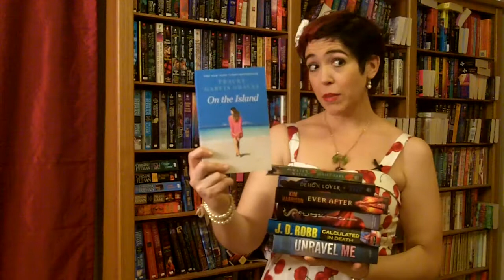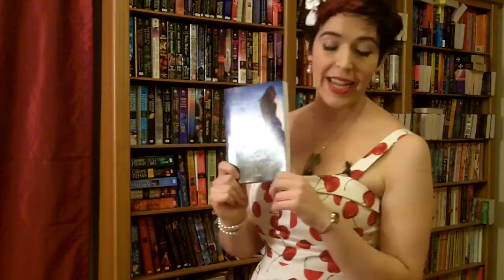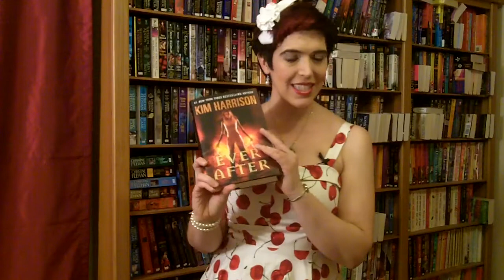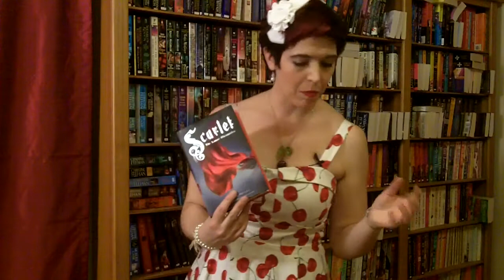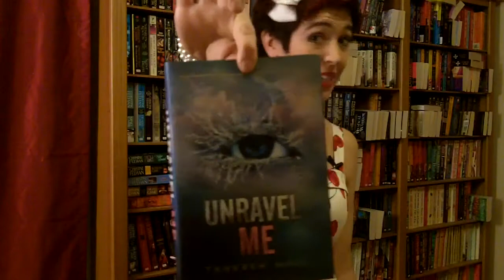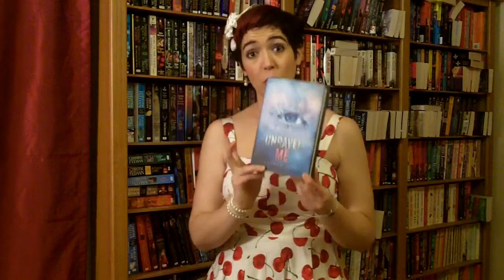The Book Tart Book Haul 6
The Book Tart (me!) shares some of my recent additions to my library

Including Tracey Garvis Graves On The Island

The Demon Lover and The Water Witch by Juliet Dark

Ever After by Kim Harrison

Scarlett by Marissa Meyer

Calculated in Death by JD Robb

Unravel Me by Tahereh Mafi
Visit http:thebooktart.com for more fun book craziness :)